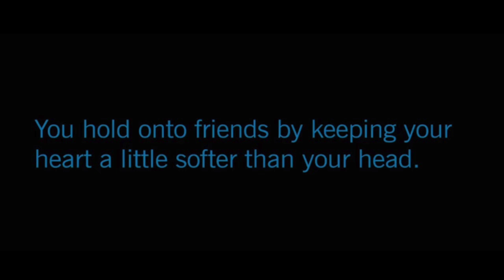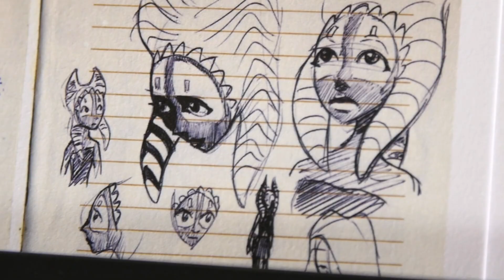Star Wars Ahsoka Episode 4 Runtime Leaked!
In todays video we are going to take a look at the runtime for the fourth episode of Ahsoka and compare it to the last 3 episodes!